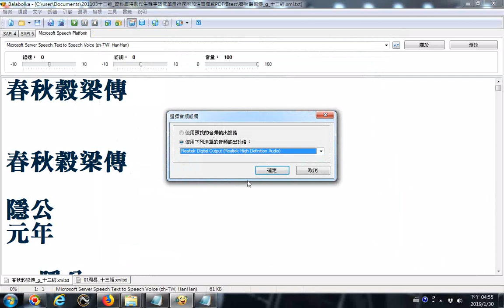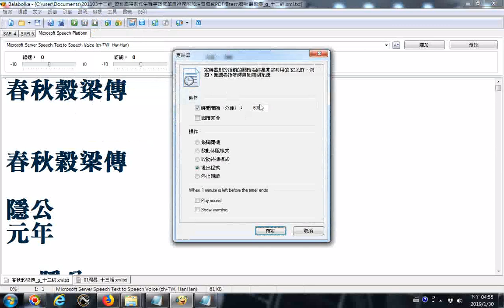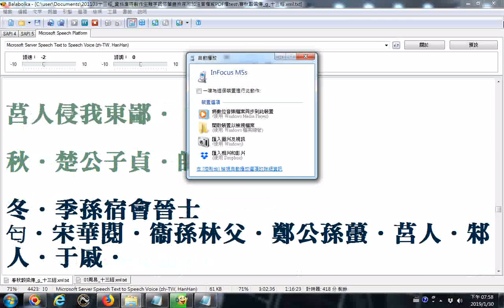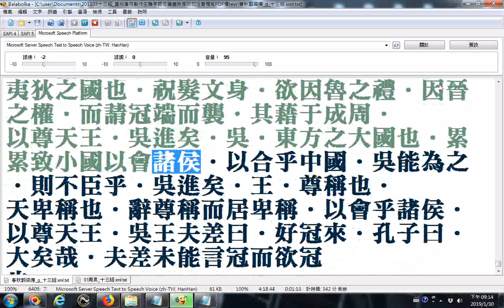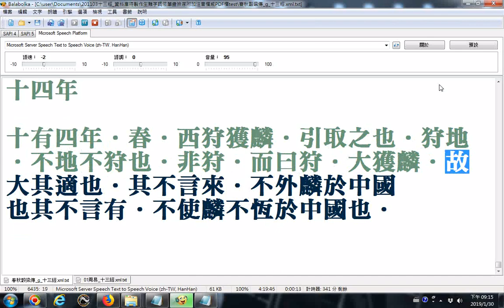春秋穀梁傳balabolka逐字唸已取代○成空白 提到春秋成人之美不成人之惡 部份漏讀或是破音字讀音錯誤請見諒